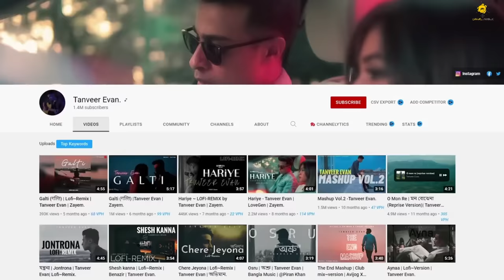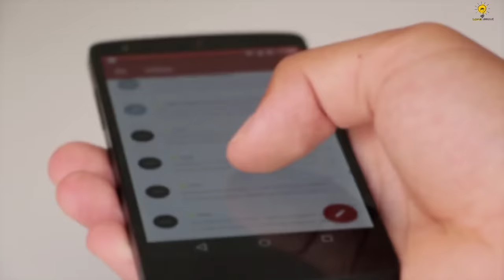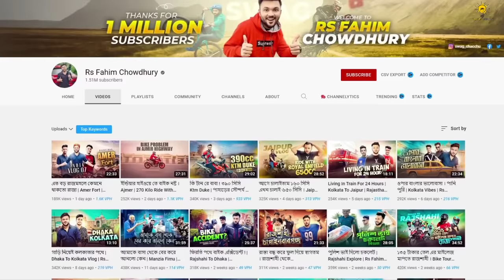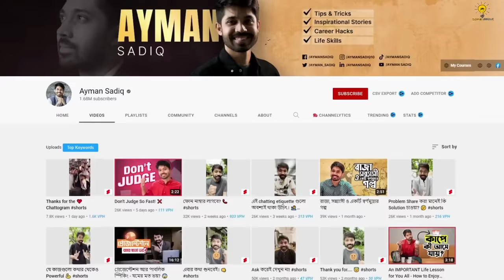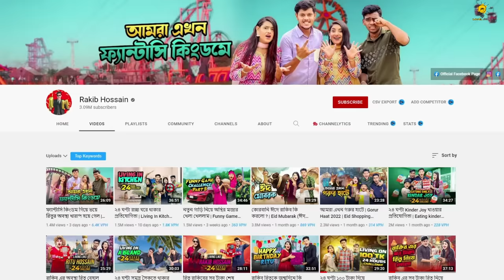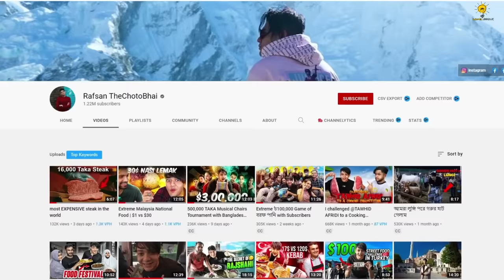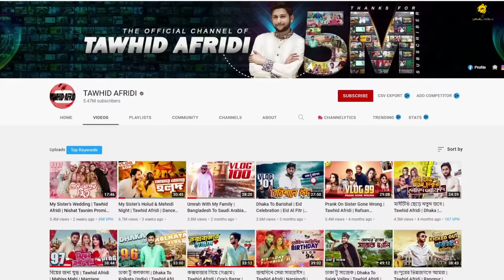বাংলাদেশের সবচেয়ে হ্যান্ডসাম ইউটিউবার কে ?? 😱😱 || Rs Fahim Chowdhury, TAWHID AFRIDI, Rafsan, SalmoN